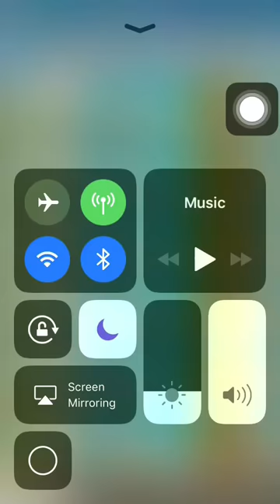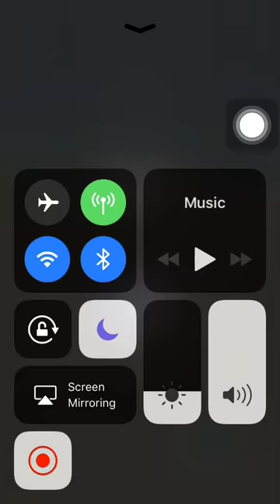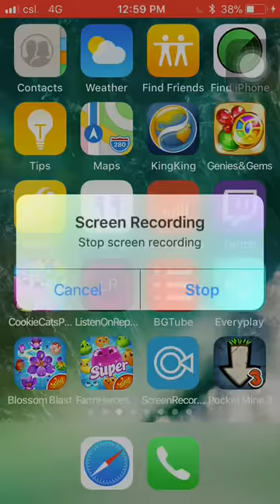Pocket Mine 3 gameplay:Grenadia (Part 7/7) completed